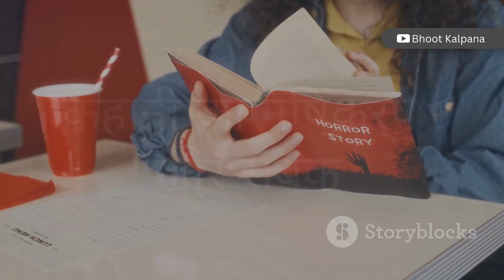इस्सेई सागावा इंसानी मांस खाने वाला खौफनाक कैनिबल Cannibal Killer की सच्ची कहानी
इस वीडियो में हम आपको जापान के कुख्यात कैनिबल इस्सेई सागावा की खौफनाक कहानी सुनाएंगे, जिसने 1981 में फ्रांस में एक डच छात्रा का मर्डर कर उसके शरीर का मांस खाया। उसकी विकृत इच्छाओं और हैरान करने वाली रिहाई की सच्चाई जानकर आपकी रूह काँप उठेगी। पूरी घटना को जानने के लिए वीडियो देखें और अपने विचार हमारे साथ साझा करें।